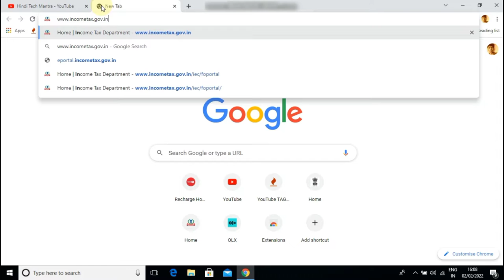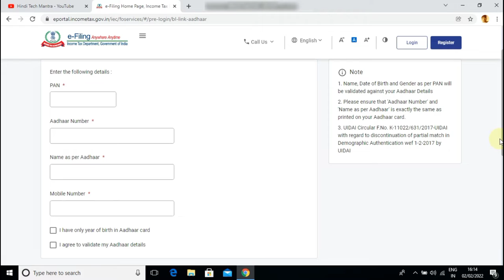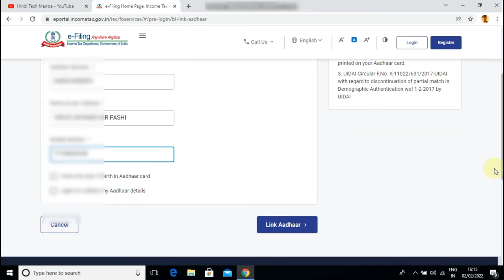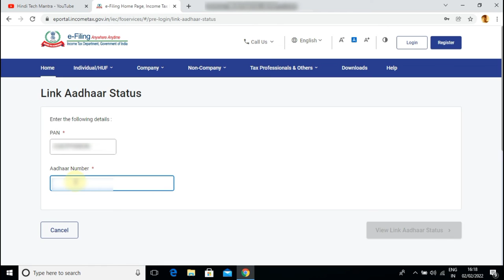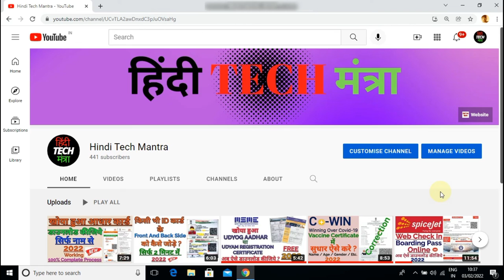How To Link Aadhar Card With Pan Card 2022 | Online Aadhar Pan Link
नमस्कार दोस्तों हिंदी TECH मंत्रा चैनल में आप का स्वागत है, दोस्तों हमने इस वीडियो में पैन कार्ड से आधार कार्ड को कैसे ऑनलाइन जाकर के लिंक कर सकते है उसके बारे में बताया है, पैन कार्ड से आधार कार्ड लिंक करने के लिए दोस्तों हमारे आधार कार्ड और पैन कार्ड की जानकारी में समानता होना बहुत ज़रूरी है अगर हमारे आधार कार्ड और पैन कार्ड के ऊपर दी गई जानकारी में समानता नहीं है तो आपका पैन कार्ड और आधार लिंकिंग का एप्लीकेशन इनकम टैक्स पोर्टल द्वारा अस्वीकार कर दिया जायेगा, इसलिए एप्लीकेशन अप्लाई करते टाइम ये जानकारी होना बहुत ज़रूरी है दोस्तों वीडियो कैसा लगा कमेंट करके ज़रूर बताये और अगर कुछ हम कवर नहीं कर पाए है तो कमेंट करके ज़रूर बताइये अगले वीडियो में कुछ और अच्छा करने की कोशिश करेंगे, और हमारा हौसला बढ़ाने के लिए लाइक और सब्सक्राइब ज़रूर कीजियेगा, और जानकारी अच्छी लगी हो तो दोस्तों के साथ शेयर करना मत भूलियेग।

धन्यवाद्।

1) My Recording Microphone

2) My CPU

3) MY Monitor

4) my mouse

5) My Keyboard

6) My Laptop

7) My Fingerprint Device

8) My All In One Printer Machine

9) My Lamination Machine

10 ) My Wifi Router

11) My Cctv Camera